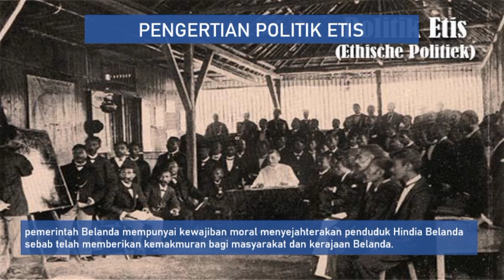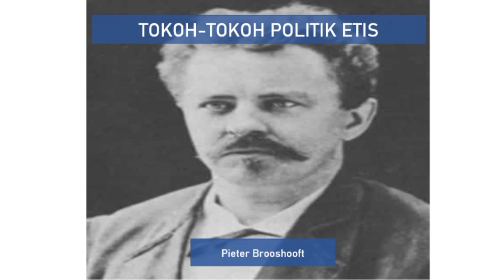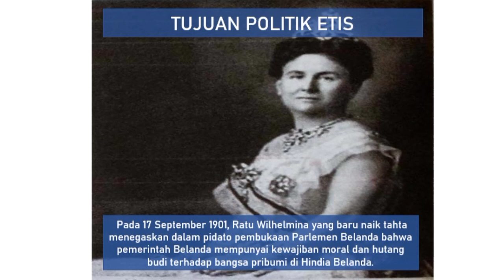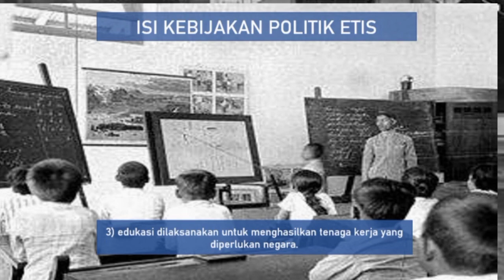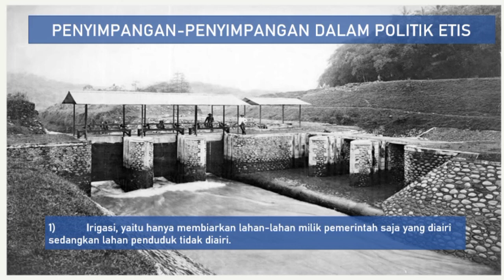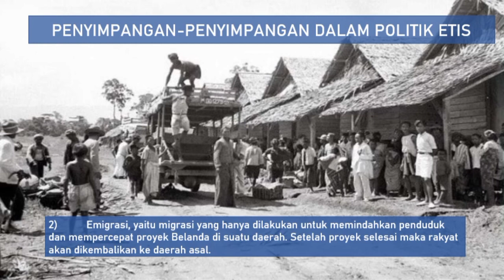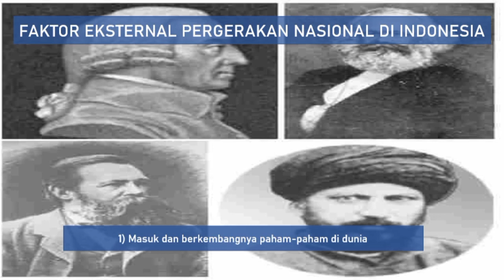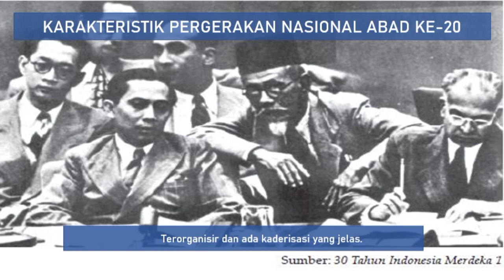Politik Etis dan Awal Pergerakan Nasional di Indonesia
Politik Etis dan Awal Pergerakan Nasional di Indonesia merupakan kelanjutan materi dari cultuuer stelsel, pad masa politik etis negara Belanda bermaksud untuk membalas budi terhadap masyarakat Hindia Belanda (Indonesia) melalui program-program yang bersifat humanis, antara lain irigasi, emigrasi, dan edukasi.
Akan tetapi, dalam perkembangannya politik etis yang diterapkan di masyarakat pribumi tidak semanis teorinya, di lapangan politik etis mengalami banyak penyimpangan-penyimpangan yangbtentunya sangat menguntungkan bagi pemerintah kolonial Belanda di Indonesia.

Politik Etis dan Awal Pergerakan Nasional di Indonesia juga memiliki dampak positif antara lain munculnya kaum cerdik pandai atau terpelajar yang melahirkan kelas baru dalm masyarakt berdasarkan profesi. antralaon dokter, guru, wartawan, dimana mereka memiliki andil dalam penyadaran masyarakat pribumi mengenai penjajahan.
untuk lebih lengkapnya simak video penjelasan di Kelasnya Bu Ita, Belajar Sejarah Jadi Asyik🥰